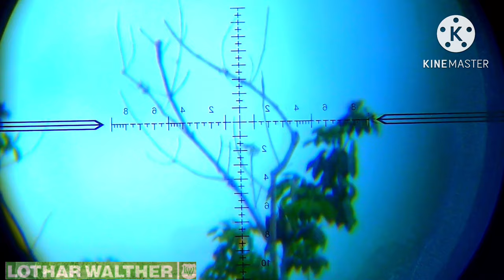Java pro jadul Test hunting & akurasi real alfa barrel 40cm alur 12 di daun pisang berfotensi nitk🤣